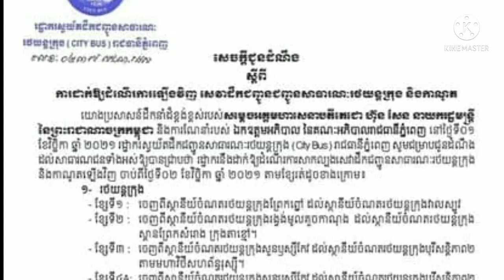សេវាដឹកជញ្ជូនសាធារណៈរថយន្តក្រុងនិងកាណូតនៅរាជធានីភ្នំពេញចាប់ផ្តើមដំណើរការឡើងវិញ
រដ្ឋាករស្វយ័តដឹកជញ្ជូនសាធារណៈរថយន្តក្រុង (City Bus) រាជធានីភ្នំពេញ នៅថ្ងៃទី០១ ខែតុលា ឆ្នាំ២០២១នេះ បានចេញសេចក្តីជូនដំណឹង ពីការដាក់ឱ្យដំណើរការឡើងវិញ សេវាដឹកជញ្ជូនជញ្ជូនសាធារណៈរថយន្តក្រុង និងកាណូត ចាប់ពីថ្ងៃទី០២ ខែវិច្ឆិកា ឆ្នាំ២០២១តទៅ។